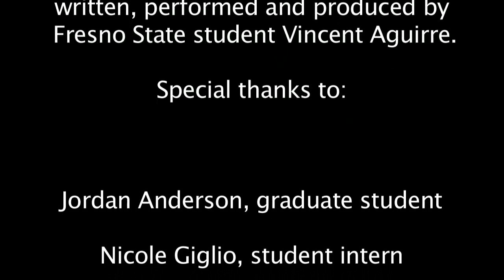Squirrel Research at Fresno State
Biology grad student and lab instructor Jordan Anderson is researching squirrels in Fresno for her thesis.

Don't forget to participate in Fresno State Squirrel Appreciation Week April 3-9. "Like" us on Facebook to participate in contests and activities. You may win a custom Fresno State squirrel shirt.

"Squirrel Week Jingle" written, performed and produced by Fresno State student Vince Aguirre.

**Thank you** to our generous alumni for donating ALL the prizes and funding for Fresno State Squirrel Appreciation Week. The Fresno State community greatly appreciates the laugh!